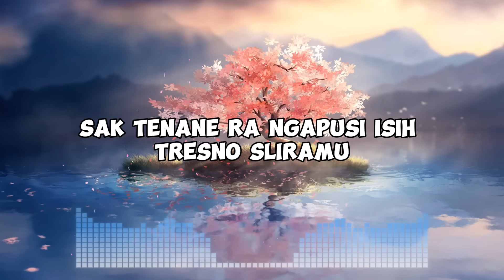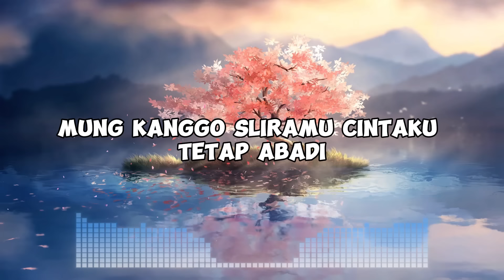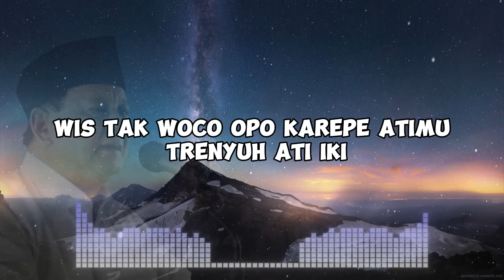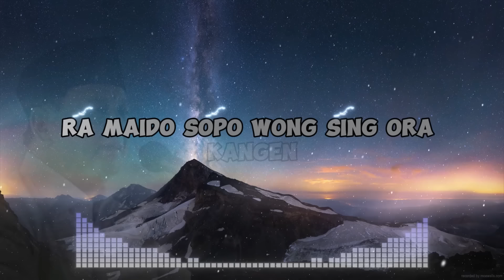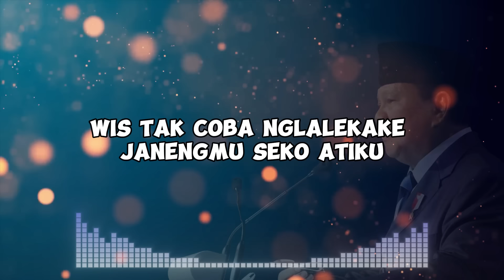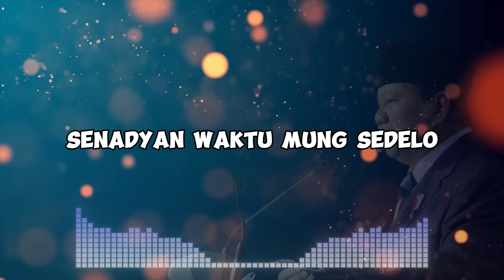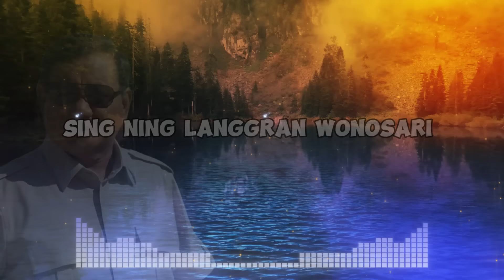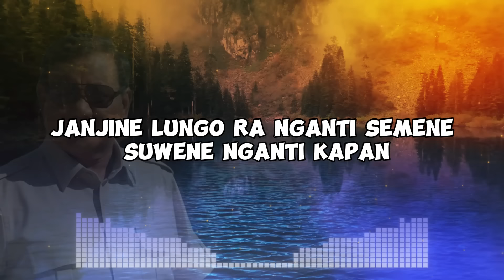Lagu Jawa Cover Pak Prabowo Paling Enak Didengar! Full Album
Ga Nyangka Sebagus Ini! Lagu Jawa Cover Pak Prabowo Paling Enak Didengar
Lagu Jawa Cover Pak Prabowo Full Album
Penuh Perasaan!  Lagu Jawa Cover Pak Prabowo Tonton Sekarang

Nikmati lagu Jawa dengan sentuhan baru dari cover Pak Prabowo yang menyentuh hati! Lagu ini menghadirkan nuansa Jawa yang sangat merdu dan menenangkan, membuat siapa pun yang mendengarnya akan terhanyut dalam alunan musiknya. Dibawakan dengan begitu apik dan penuh perasaan, cover ini menggabungkan elemen-elemen tradisional dengan aransemen modern yang menyegarkan, menjadikan pengalaman mendengarkan yang tidak terlupakan. Pastikan Anda mendengarkannya sampai habis, karena setiap nada dan liriknya dibuat dengan penuh cinta untuk menyentuh hati para pendengar. Saksikan sekarang dan rasakan sendiri keindahan cover ini!

1. Judul Lagu Pertama : Sayang Cover Pak Prabowo
2. Judul Lagu Kedua : Layang Kangen Cover Pak Prabowo
3. Judul Lagu Ketiga : Sewu Kutho Cover Pak Prabowo
4. Judul Lagu Ke empat : Banyu Langit Cover Pak Prabowo

kami buat cover ini karena ingin mendengarkan tokoh favorit kami saat bernyanyi menggunakan teknologi ai kami,  tidak ada maksud lain yang bersifat menyinggung atau merugikan, konten ini kami buat dengan tujuan untuk entertainment atau hiburan saja,,

Ai Cover Song adalah channel youtube hiburan atau entertainment yang membuat musik cover dengan Aplikasi Kecerdasan Buatan ( a i ) menggunakan suara suara tokoh dengan tujuan untuk hiburan dan manfaat yang positif.

dukung dan subscribe channel ai cover song dengan like dan komen ya, karna tanpa ada like komen dan subscribe video ini akan sepi jadi dukungan kalian akan sangat berarti untuk konten kami. terimakasih ya, karna like dan komen itu gratis kok... bisa dengan komentar santai, wuih bagus, atau mantap, semakin banyak komentar dan like semakin bagus...

kalau suka silahkan di share dan dibagikan jangan di reupload. terimakasih..